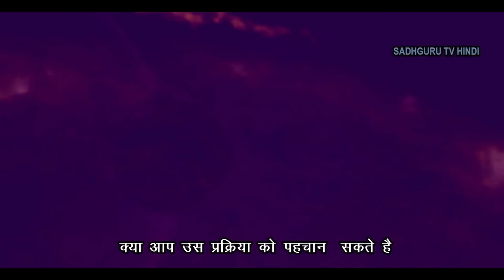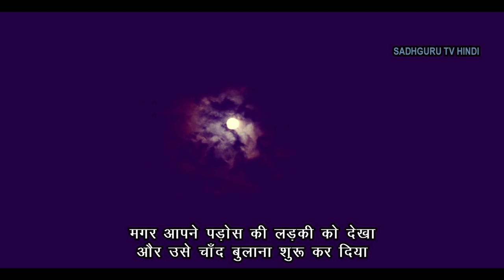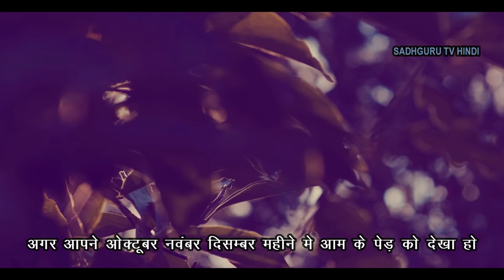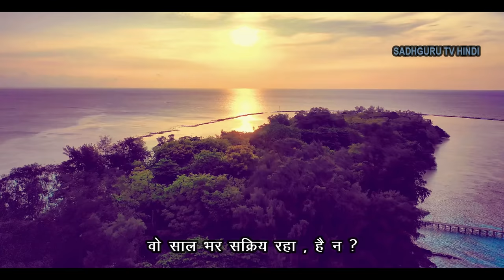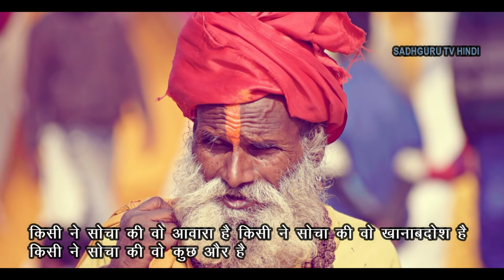आध्यात्मिक ज्ञान कैसे प्राप्त करे | Sadhguru TV Hindi | Adhyatmik gyan kaise prapt kare Sadhguru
आध्यात्मिक ज्ञान कैसे प्राप्त करे |
Adhyatmik gyan kaise prapt kare Sadhguru

** Books By Sadhguru **
Inner Engineering : A Yogi's Guide To Joy
Death : An Inside Story
Emotions And Relationships
Adiyogi : The Source Of Yoga

1) This video has no negative impact on the original works
2) This video is also for teaching purposes.
3) Original Content is transformed to create unique Videos
4) I only used bits and pieces of videos to get the point across where necessary.